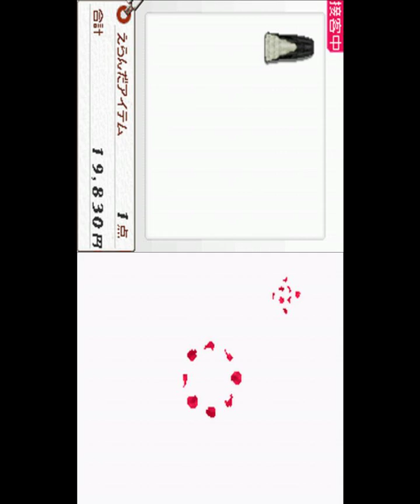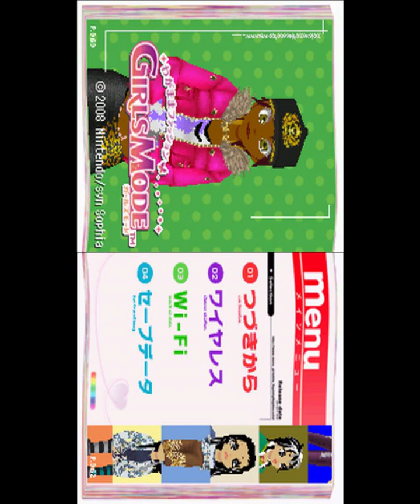わがままファションガールズモード